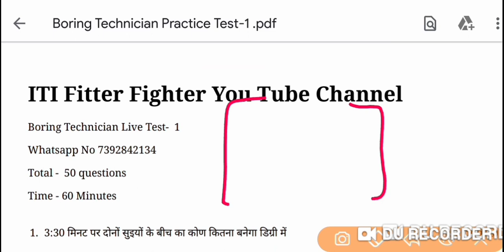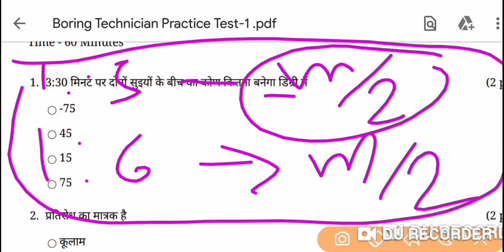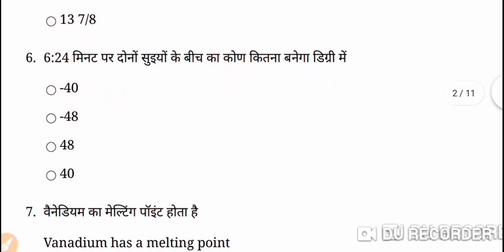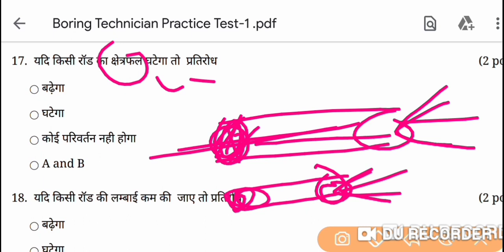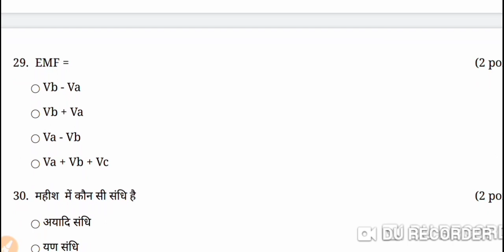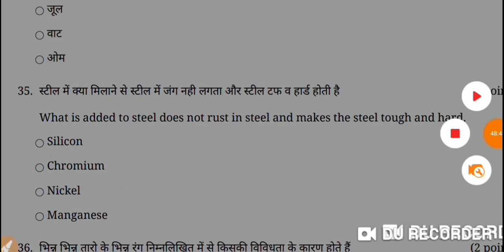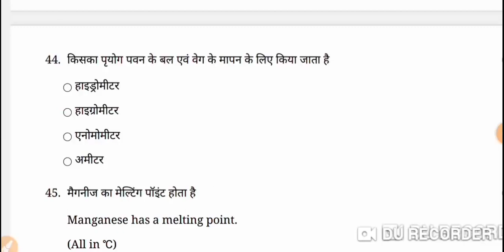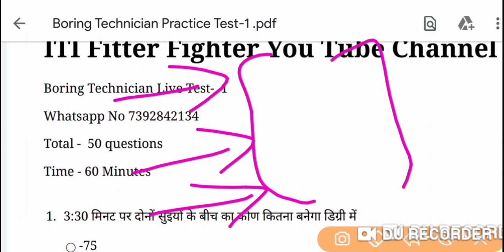Boring Technician Practice Set- 1 || Boring Technician Classes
Boring Technician Previous year paper + Trade Theory Notes PDF + Science Notes PDF + Hindi Special Book PDF

Best Fitter MCQ Book PDF
(Language - Hindi )

1- (28) Live Test PDF
2- 4000+ MCQ PDF
3- 2k Special MCQ PDF
4- 5 Years ISRO + 5 Years DMRC Exam Paper

✓ ITI Vacancies
✓ Freshers vacancy
✓ Technical vacancies